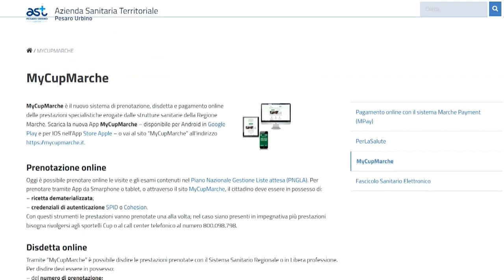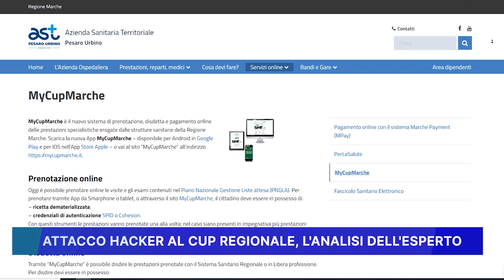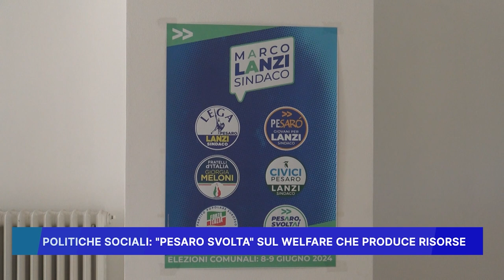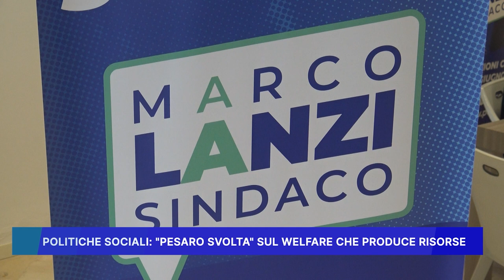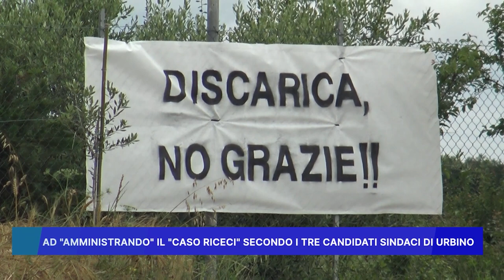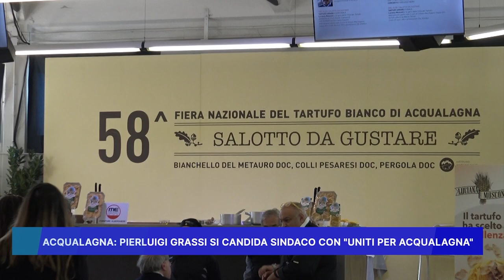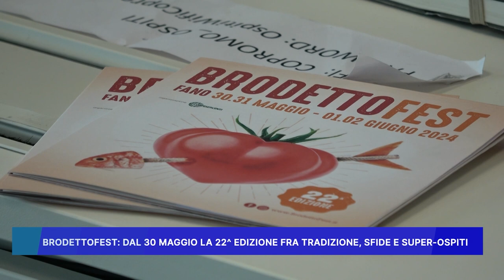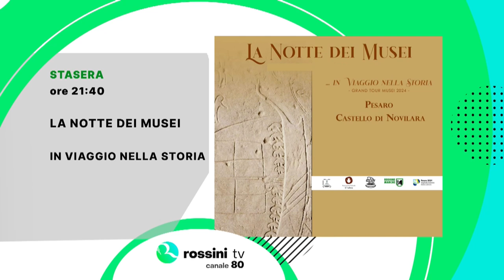ROSSINI NEWS 22 MAGGIO 2024